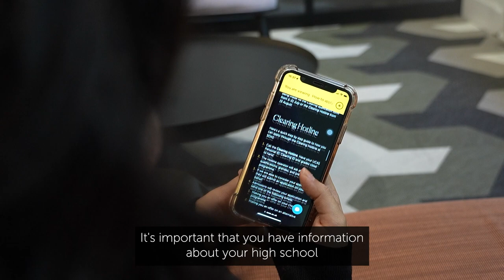Clearing 2024: Clearing Hotline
Clearing is really simple and if you're anxious about calling, don't worry - our friendly team is here to help guide you through the process.